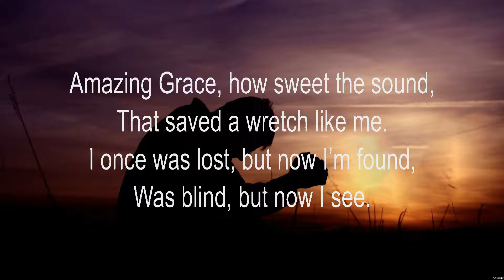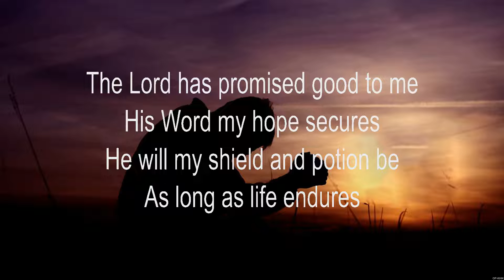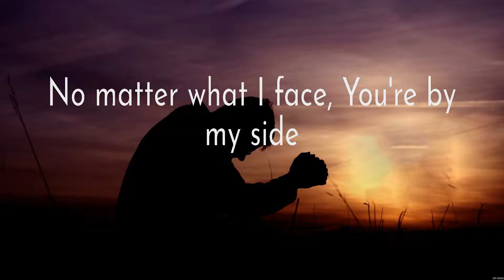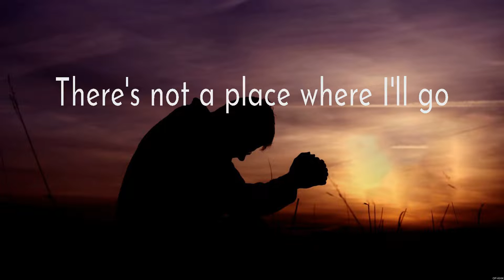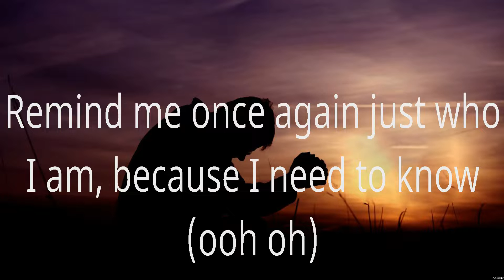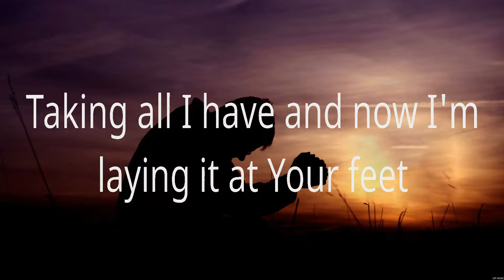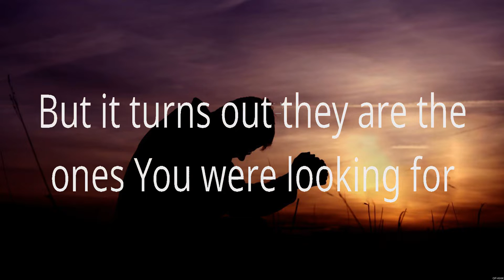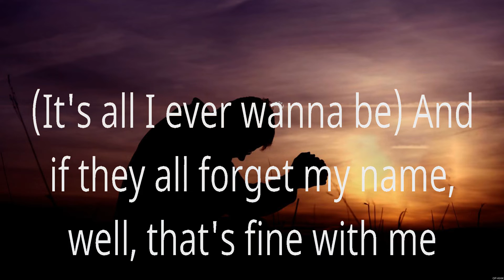Amazing Grace - Chris Tomlin (Lyrics) - Trust In You, You Say, Nobody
1. Amazing Grace - Chris Tomlin
2. Trust In You - Lauren Daigle
3. You Say - Lauren Daigle
4. Nobody - Casting Crowns